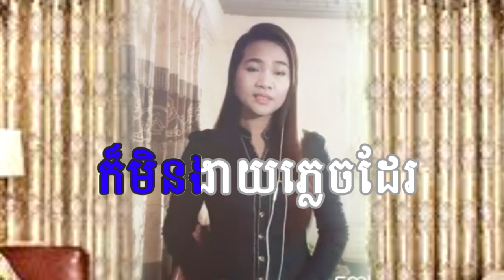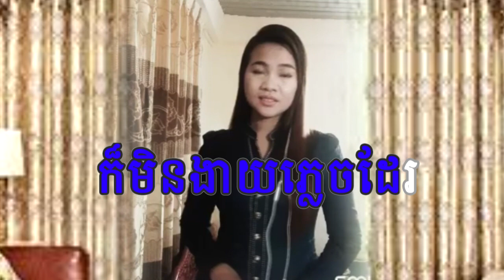កញ្ឆែតបោះទង ភ្លេងសុទ្ធ មានស្រីឆ្លងឆ្លើយស្រាប់ FT GIRL